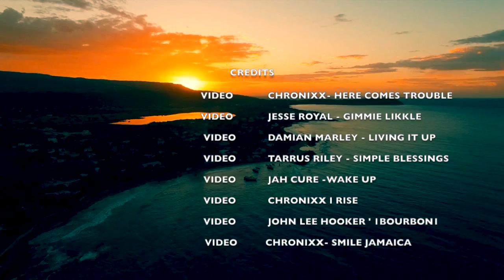JAMAICAN RASTA REGGAE 420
JAMAICAN CULTURE DERIVED
HELIGHTS BY ROCKERZ JAMAICA